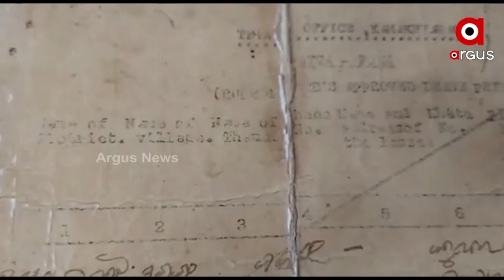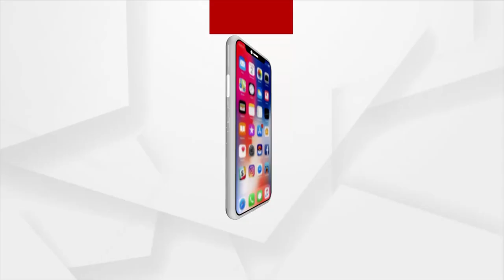ଜମି ପଟ୍ଟା ପାଇଁ ଧାଇଁ ଧାଇଁ ନୟାନ୍ତ ୩୫ ପରିବାର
ଜମି ପଟ୍ଟା ପାଇଁ ବାରମ୍ବାର ସରକାରୀ କାର୍ଯ୍ୟାଳୟକୁ ଦୌଡ଼ି ଦୌଡ଼ି ନୟାନ୍ତ ହେଲେଣି ଗ୍ରାମବାସୀ । ତଥାପି ମିଳିପାରୁନି ୩୫ ଭୂମିହୀନ ପରିବାରଙ୍କୁ ଜମି ପଟ୍ଟା ।୧୯୭୨-୭୪ ମସିହାରେ ପଟ୍ଟା ପାଇଥିଲେ, କିନ୍ତୁ ୧୯୮୪ରେ ସେଟଲମେଣ୍ଟରେ ପଟ୍ଟା କଟି ଯାଇ ସରକାରୀ ଖାତାକୁ ଚାଲିଯାଇଛି । ଯାହାକୁ ଯେତେ ଗୁହାରି କଲେ ମଧ୍ୟ କେହି ଶୁଣୁନାହିଁନ୍ତି ।